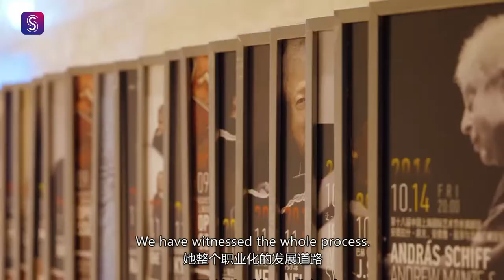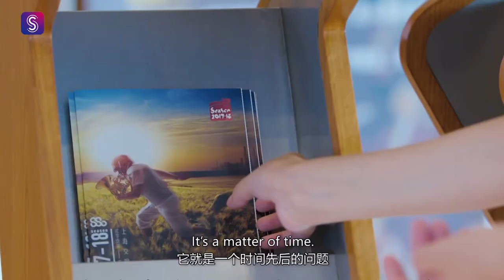Zhou Ping and her 20 years with the Shanghai Symphony Orchestra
Here's the seventh part of our "Speaking of Shanghai..." series, hearing from 20 people in celebration of the 20th anniversary of Shanghai Daily.

Zhou Ping is the president of the 140-year-old Shanghai Symphony Orchestra and like Shanghai Daily, which turned 20 this year, her association with the historic orchestra dates back 20 years.

Zhou has explored using a Western language to interpret local stories during her tenure and shares her experience and insights about her musical journey with Shanghai Daily.